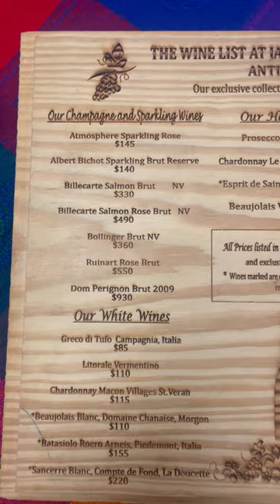Famous Wooden Menu at Jacqui O's Beach House on Antigua!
Famous Wood Menu at Jacqui O's Beach House. This can be purchased for $100. The last two that purchased this before me was a movie actor and movie director!